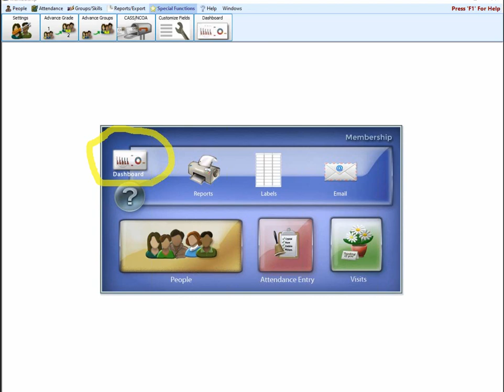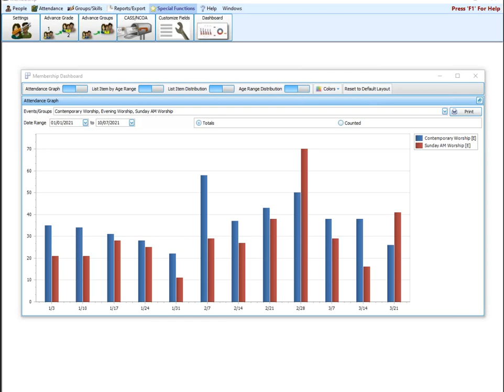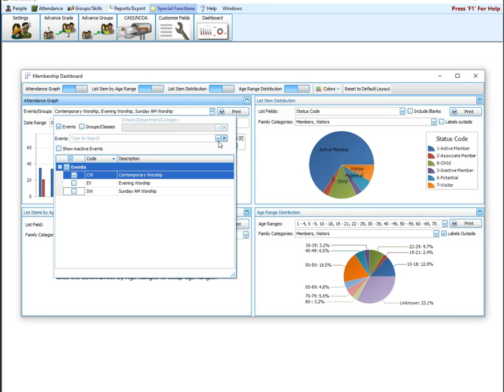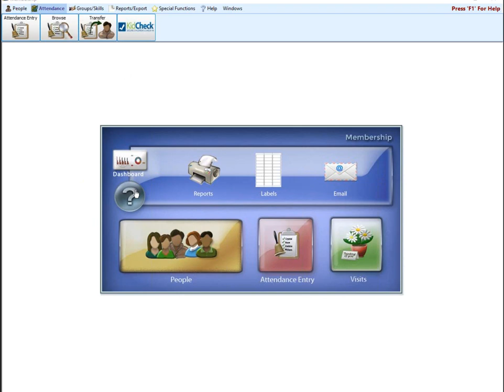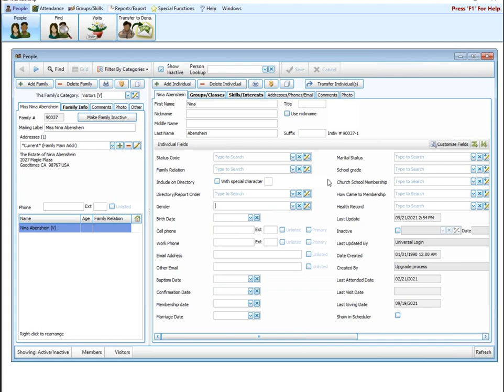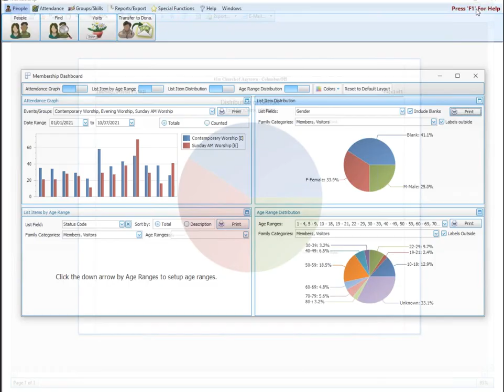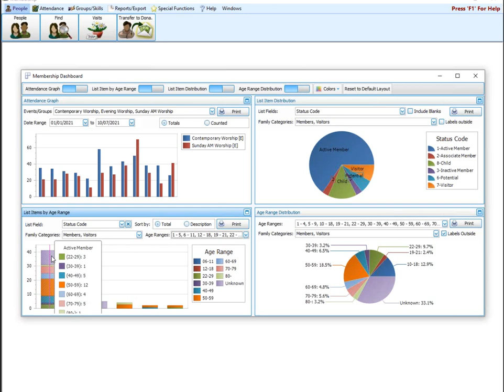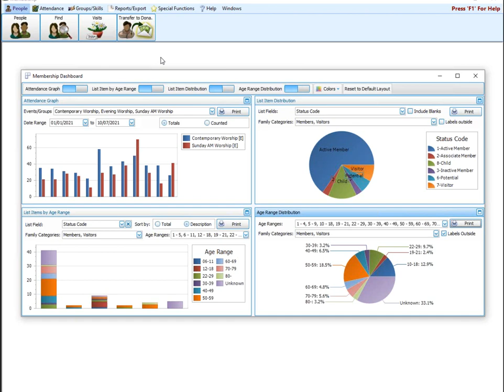Church Windows Membership: Dashboard (v22 & Newer)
Exploring the Available Graphs.  Presented on 10/09/2021.